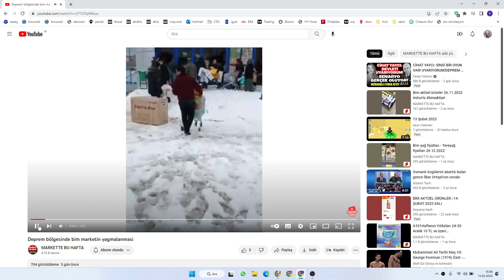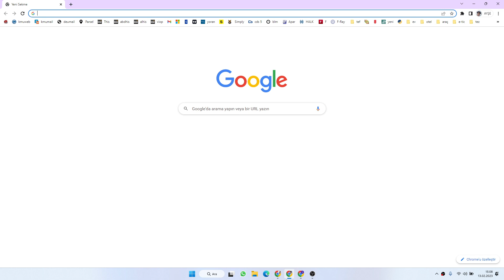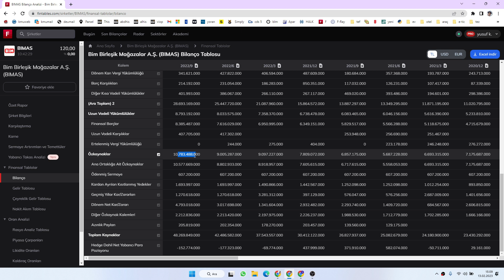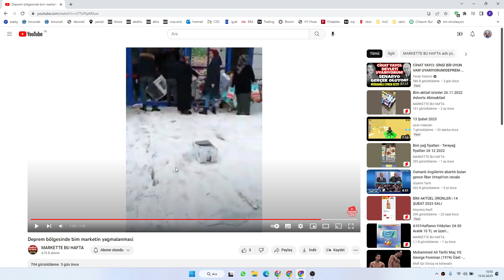Deprem sadece ekonomik yönden çökertmiyor aynı zamanda sosyal yönden de çökertiyor.